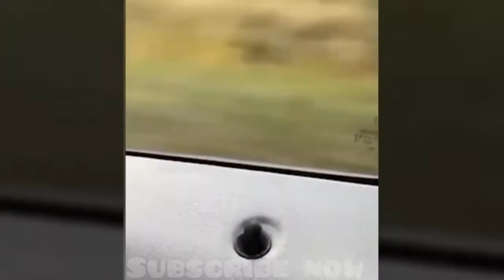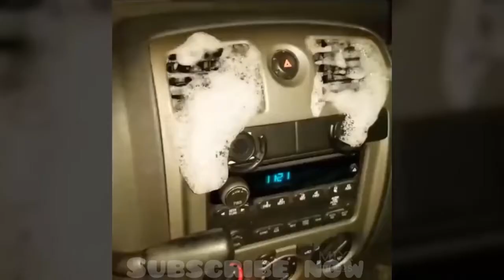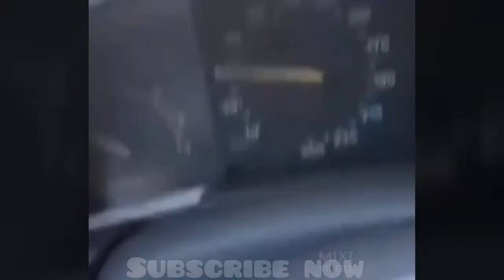TOTAL IDIOTS AT WORK #04 | BAD DAY AT WORK 2022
Mixi Funny Clips is an entertainment channel and the number one destination for amazing, original content. There, you can find the video about sports, human talent, the tips in your life.We synthesize funny videos, experiences in work and life happening weekly Subscribe channel and don't miss new uploads.